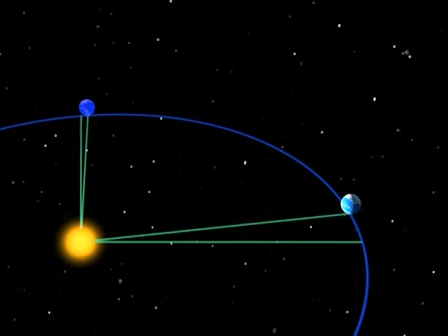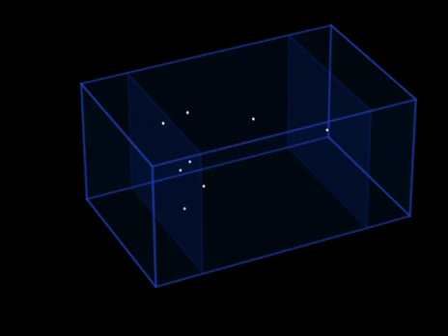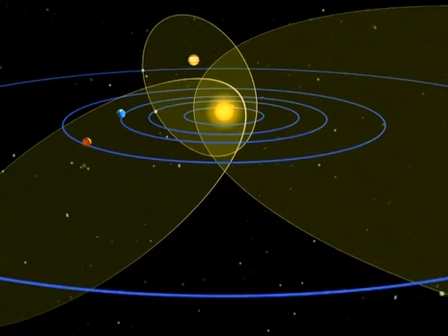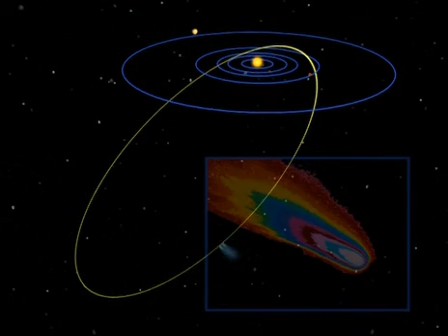Spaceship Earth - An animated documentary of how Earth works 14/52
Translated from the original - "Tous sur orbite"
Synopsis Every orbit! is a course of a year in the solar system, divided into 52 weeks, beginning on January 1 and ends December 31. The viewer will discover the grandeur, beauty, proximity, the simplicity of things that until then had seemed distant. 5200 drawings and 30,000 hours of calculations to produce the 400 000 images of 3D computer